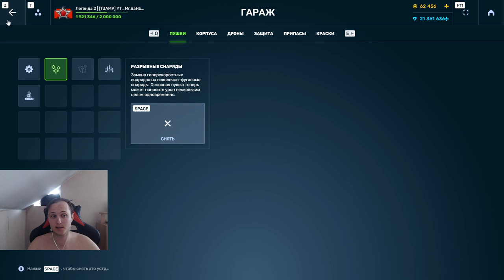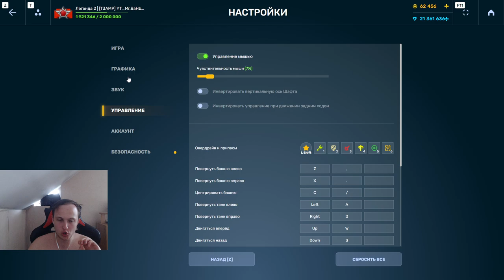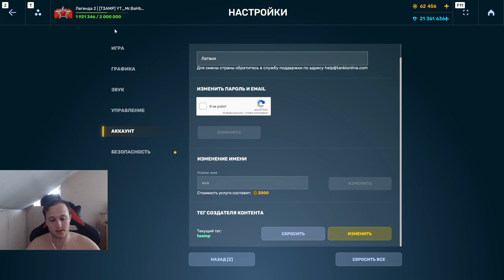СПЛЕШОВАЯ ИМБА?! ЭТО САМОЕ СИЛЬНОЕ УСТРОЙСТВО НА СКОРПИОН В ТАНКАХ ОНЛАЙН?!